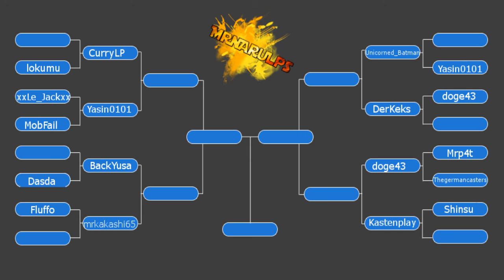YGO! - DevPro Tournament Update 4 (4tel Finale)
►►►BEI FRAGEN BIN ICH OFFEN!